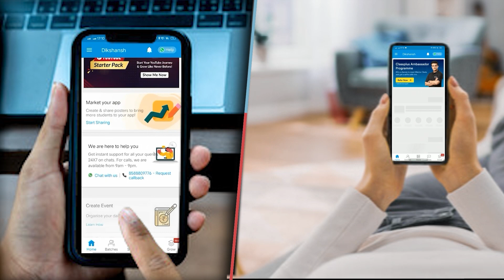पारस बोले-बिहार में चालू हो तारी और शराब CM से कुर्सी नहीं संभल रही